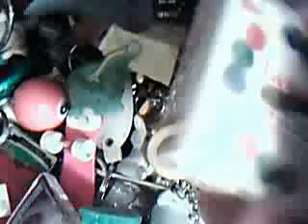my enormous keychain collection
This is the rest of my big collection of keychains.